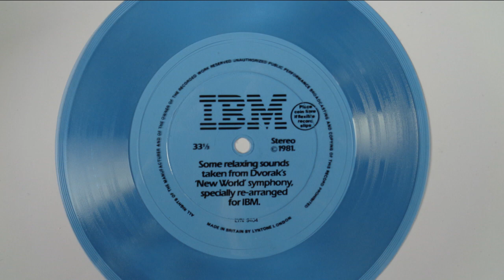New World Symphony ‐ Re arragend for IBM